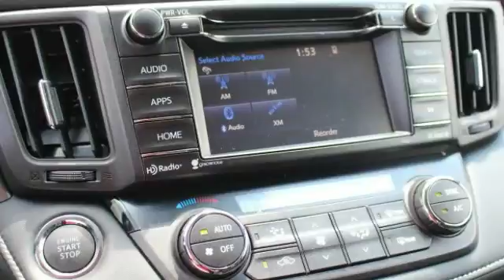2018 Toyota RAV4 St. Louis Missouri 48378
2018 Toyota RAV4 XLE

Weiss Toyota
11771 Tesson Ferry Rd.

With Every New Toyota Purchase You Get The Weiss Promise Lifetime Powertrain Warrranty & ToyotaCare No Cost Maintenance Plan! Gray 2018 Toyota RAV4 2.5L 4-Cylinder DOHC Dual VVT-i FWD 6-Speed Automaticbrbr30/23 Highway/City MPGbrbrbrContact Internet Sales Department to lock in your internet price! Weiss Toyota of South County is your St. Louis New Toyota Car Dealer.